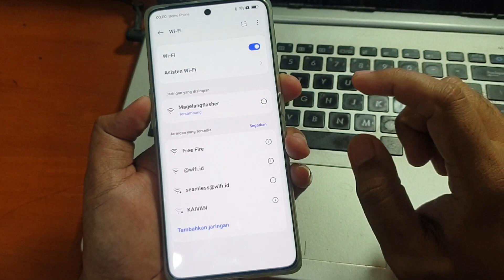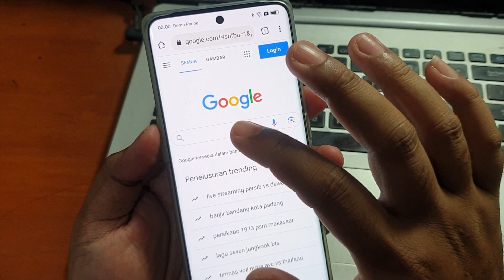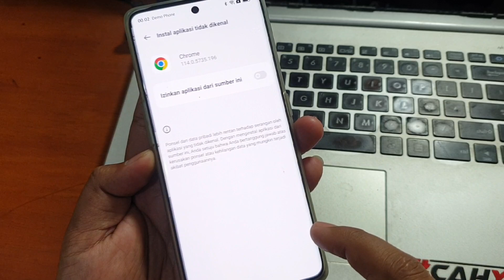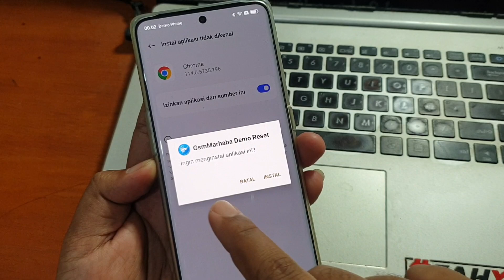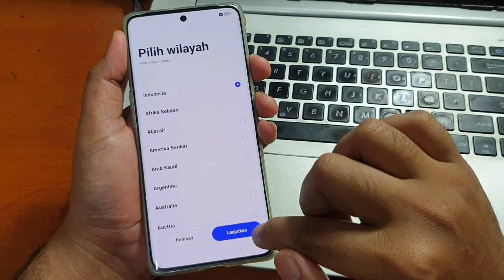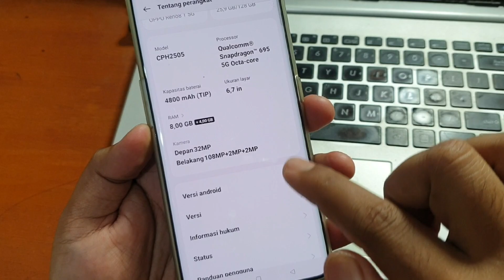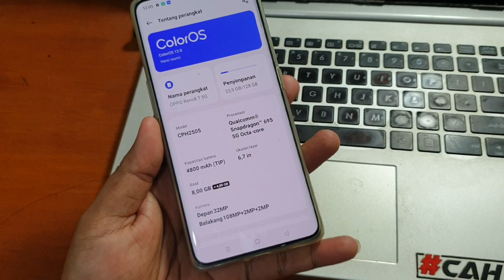Cara Hapus Demo Mode Oppo Reno 8T 5G Gratis Tanpa Komputer